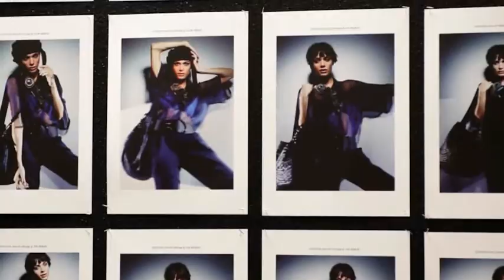Elisa Sednaoui posiert beim Armani Foto Shooting | VOGUE Behind the Scenes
Exklusiv: Erleben Sie Schauspielerin Elisa Sednaoui beim Kampagnenshooting „La Femme Bleu“ für Giorgio Armanis Frühjahr/Sommerkollektion 2011.